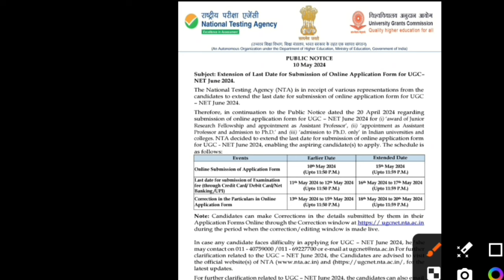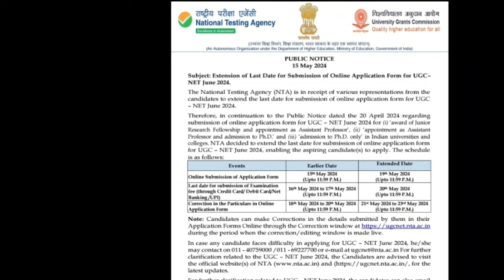Now Ugc net june 2024 exam Will postpone New update Breaking news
Teaching aptitude,
Geography notes,
GEOGRAPHY VIDEOS,
Latest update,
Biggest update,
Good news for all students,
Good news,
Ugc net,
Answer key,
Answer keys,
Mega marathon,
Maha marathon,
Ugc net paper 1 marathon video,
Study bharat,
STUDY BHARAT,
Study Bharat,
City intimation,
Datesheet,
NTA ugc net 2023, ugc net exam 2023, ugc net form filling 2024, ugc net update 2024, nta ugc net form filling 2024, nta net new update 2024,